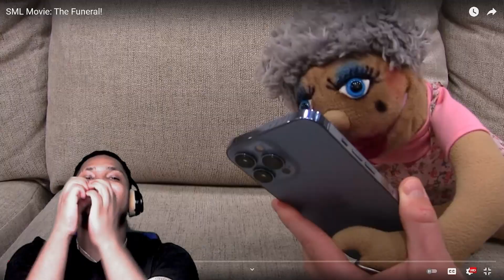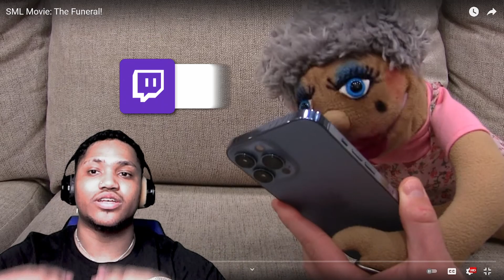AYO WHAT DA LOTION FOR?? (SML MOVIE: THE FUNERAL!) REACTION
Watch me react to the SML Movie: The Funeral! This was entertaining and very weird but let me know what else I should react to !!